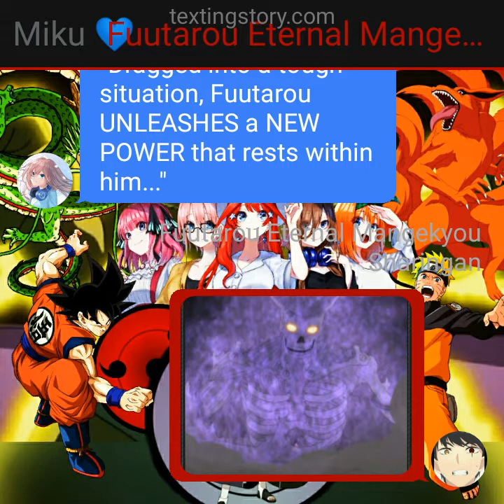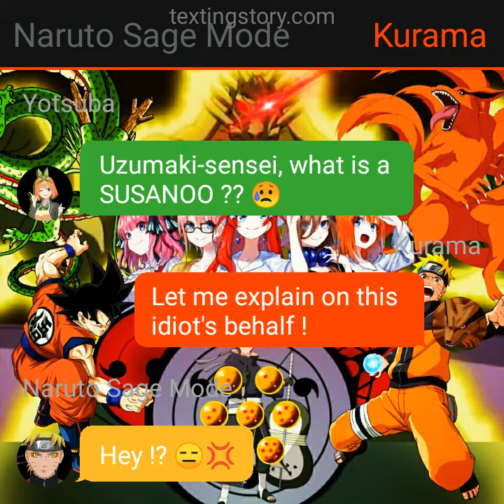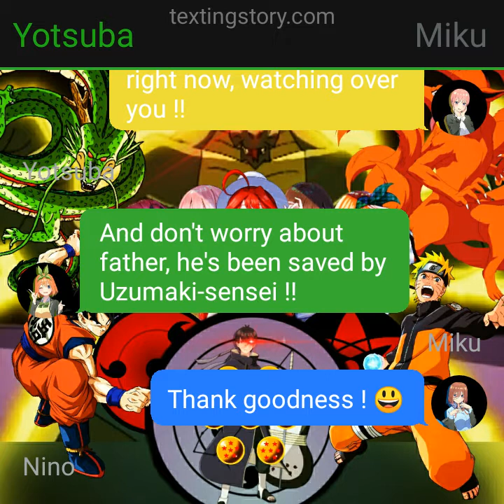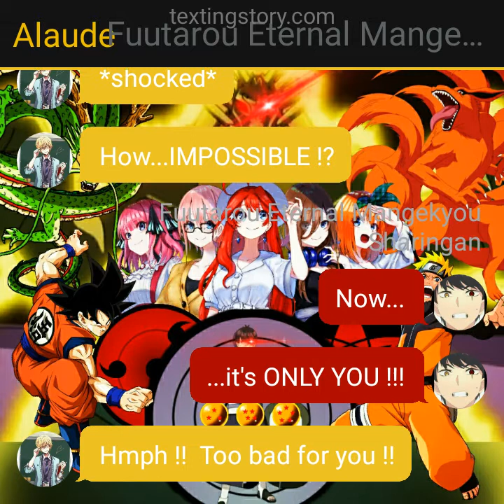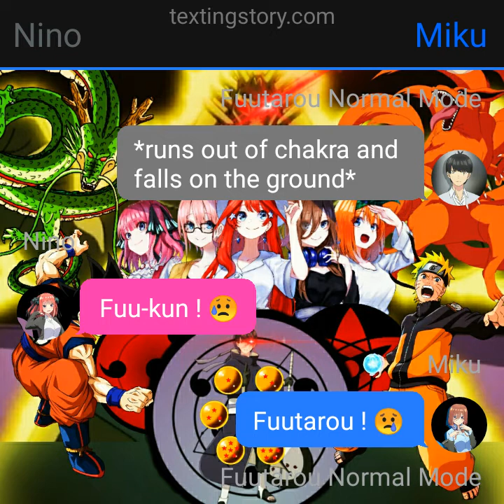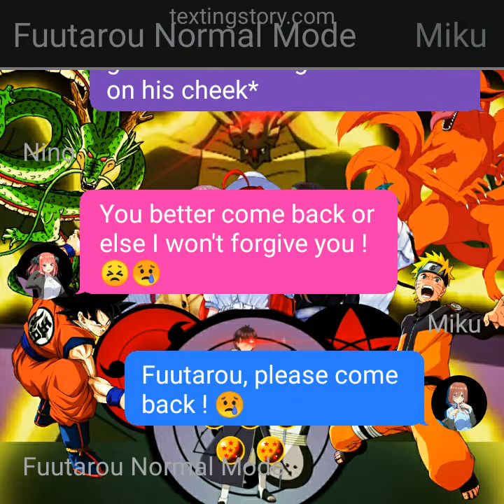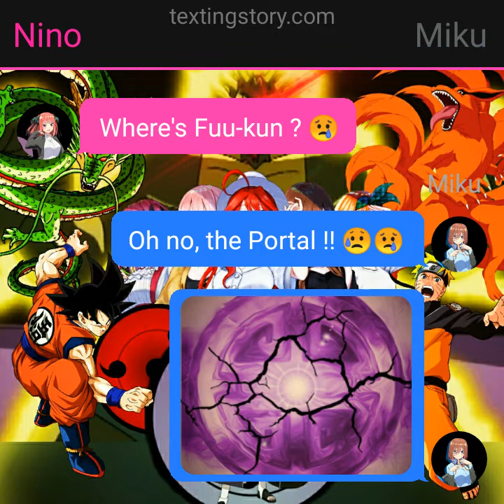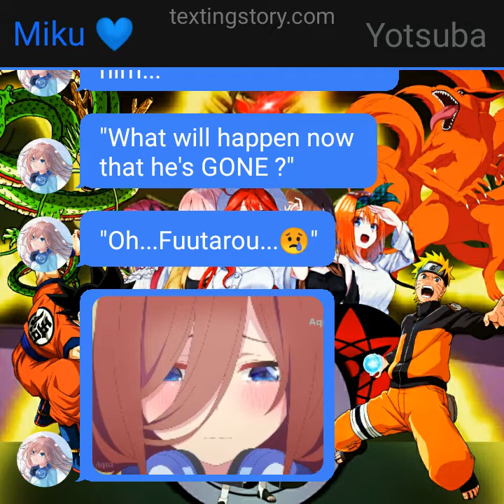Dragon Ball Quintuplets Super Shippuden Episode 27 - Fuutarou's Sacrifice, Part 2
2nd half of the Original 26th Episode of DBQSS Series